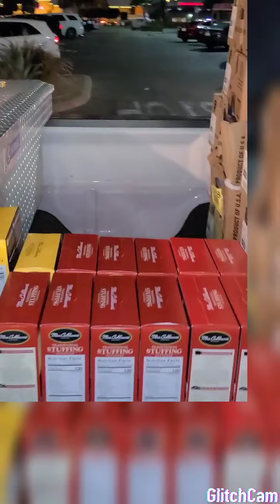Episode#12 ( jjf) Thanksgiving Meals drive-thru Give Away Greater Open Door WWM In the Field2020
On The Line /w j.j. fomby & jr Podcast  Show was assisting with Kingdom Work  With The Thanksgiving Meals Box